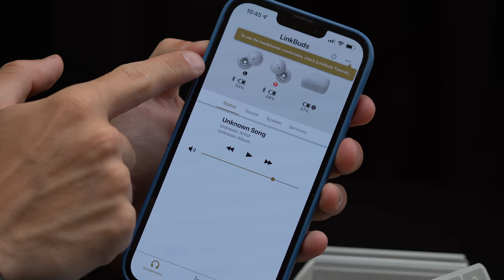Queste cuffie CAMBIANO TUTTO.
Oggi parliamo delle nuovissime Sony LinkBuds, cuffie bluetooth ma con una forma e un concetto veramente particolari...

Link cuffie

Il prodotto mostrato nel video è stato fornito a titolo gratuito da Sony Italia.